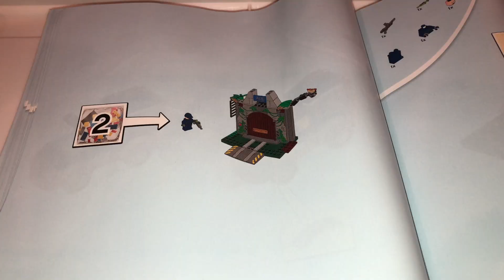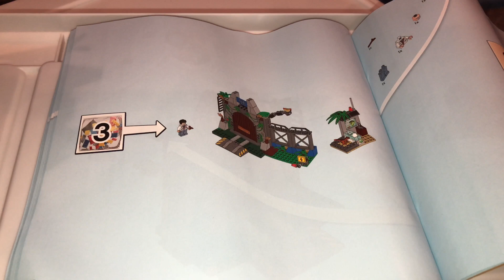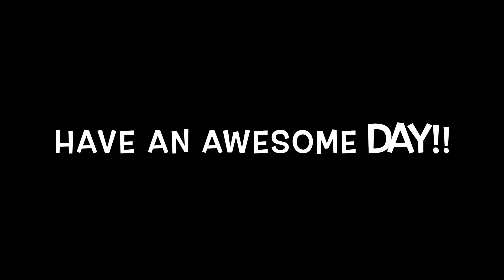Lego Juniors 10758 T. Rex Breakout 2018 Jurassic World Park Set Quick Look / Overview / Piece Tour